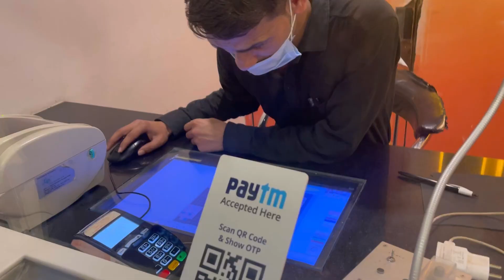Bhot busy days chl rhe h// tym hi nhi mil parha h kisi cheze k liy // husband k sath gyi movie date